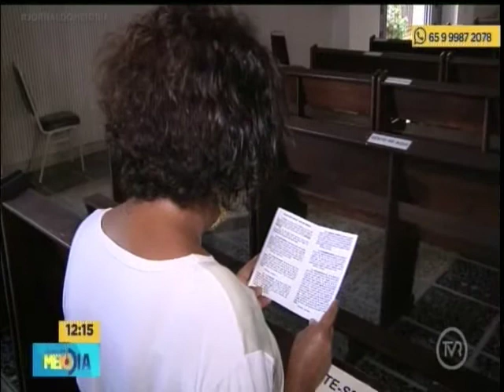Grupos de pessoas têm realizado correntes de orações em frente as unidades de saúde